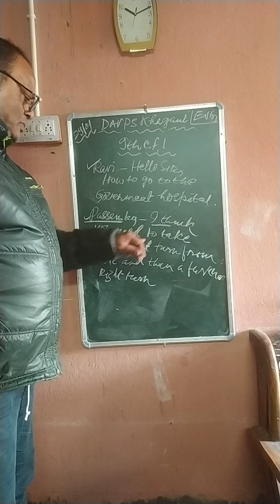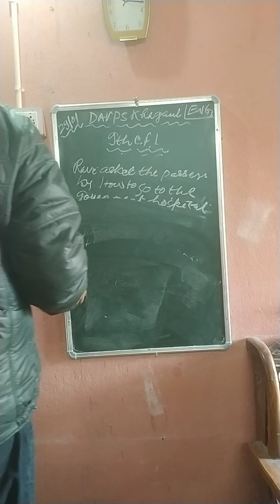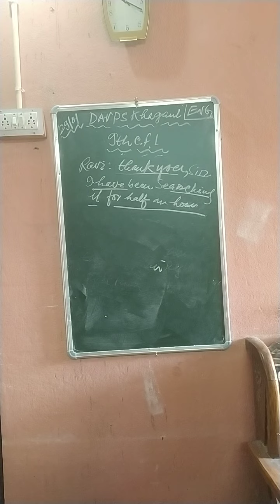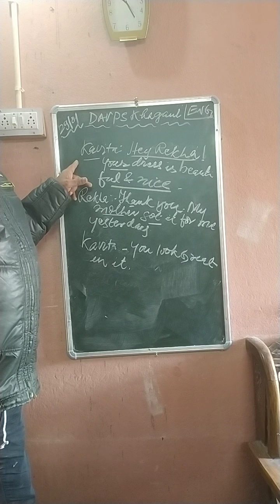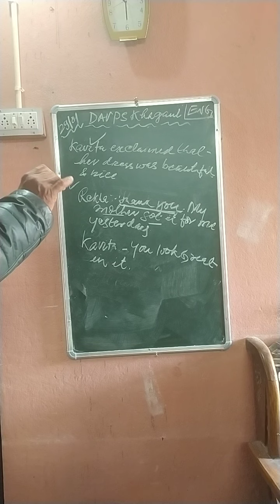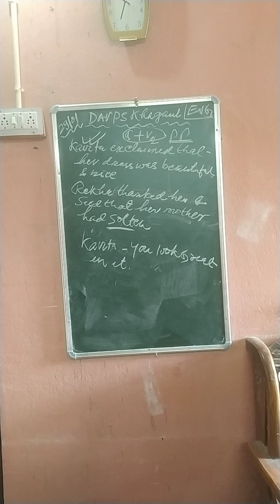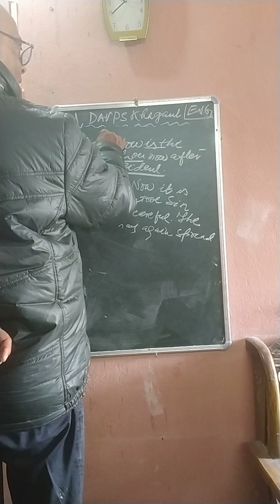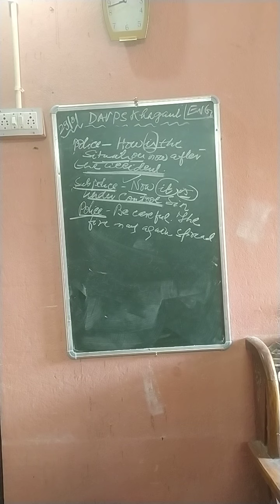9th English.Transformation of Conversation